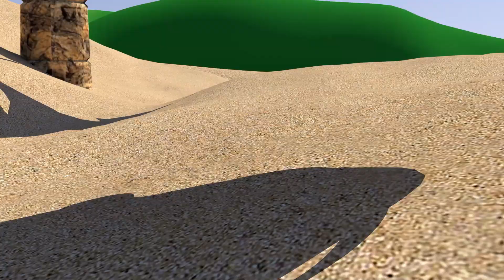Bath Song | Nursery Rhymes Kids Songs | Funny Bunny Animation Compilation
Thank you for your support! We love to hear from you, so please continue to comment, like, and favorite.